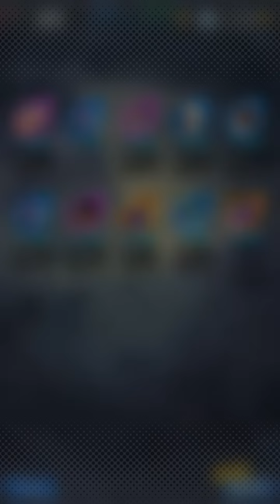DB LEGENDS: LUCKY SUMMONS